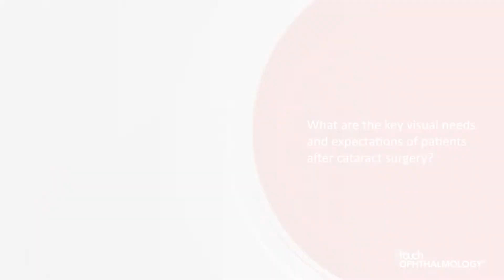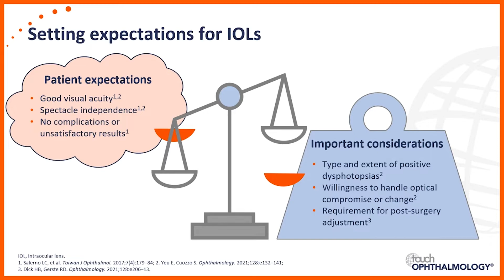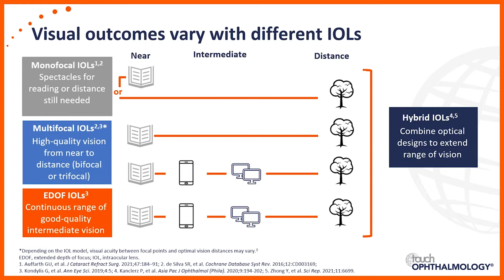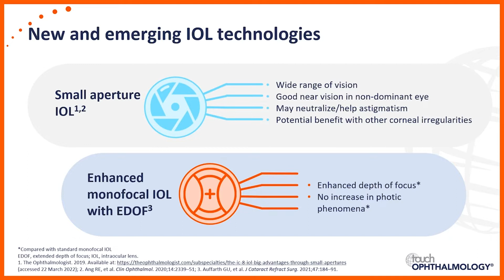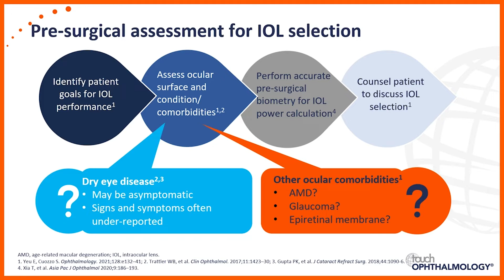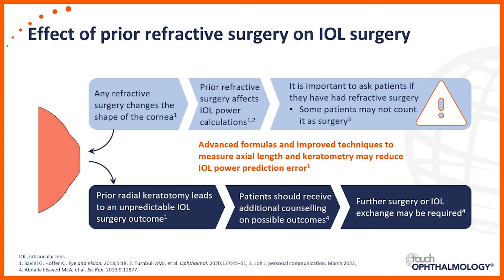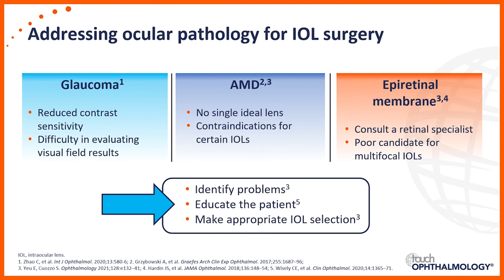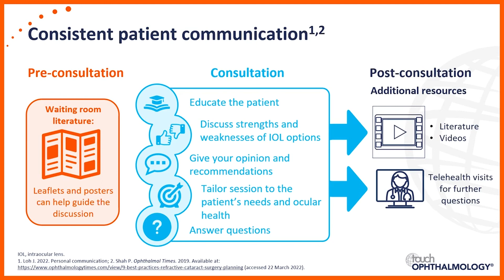Extending the range of vision with intraocular lenses - best practices for cataractsurgery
Join our leading experts Dr Elizabeth Yeu and Dr Jennifer Loh as they consider the latest intraocular lens technologies and discuss factors that influence IOL selection in patients undergoing cataract surgery.

This activity is funded by an independent medical education grant from Alcon Vision, LLC and Johnson & Johnson Surgical Vision, Inc. This activity is jointly provided by USF and touchIME.

🔸Don't forget to sign up to email alerts on our touchOPHTHALMOLOGY website to keep up to date with all news, topics and new activities available